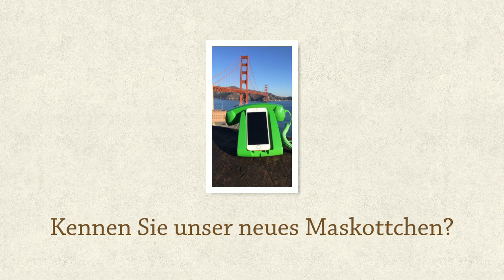Unser neues Logo und Maskottchen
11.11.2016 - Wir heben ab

Das ist unser neues Motto
Sie haben Fragen zu Ihrer Telefonanlage, Ihrem Konferenzsystem, möchten eine neue Rufumleitung einrichten oder Ihre Mailbox besprechen? Rufen Sie uns an – wir heben ab! Unter unserer Hotline-Nummer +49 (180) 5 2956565 können Sie uns immer erreichen.

NEUE FARBEN, NEUES MOTTO, NEUER SCHWUNG
„Alles im grünen Bereich“ Eine unserer neuen Farben ist Grün. Wir verbinden damit Wachstum, Nachhaltigkeit, Frische, Green IT und die Signalfarbe für das Positive und Ordnungsgemäße. „Keine Schwarz-Weiß-Malerei“ Die Farbe Grau haben wir ausgewählt, weil wir mit Sachlichkeit und Esprit alle Herausforderungen annehmen. Geht nicht, gibt´s nicht.

Mehr Service für unsere Kunden
Unser Maskottchen ist unser Botschafter für mehr Service und Support am Kunden. Sie haben Fragen oder Wünsche? Fragen Sie unser Maskottchen und es wird für Sie per Video alle Fragen beantworten.